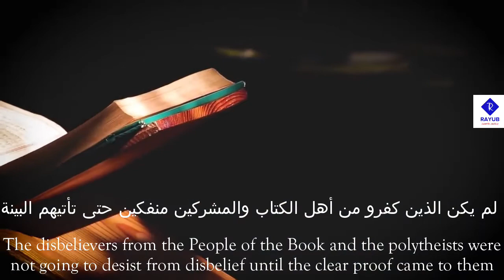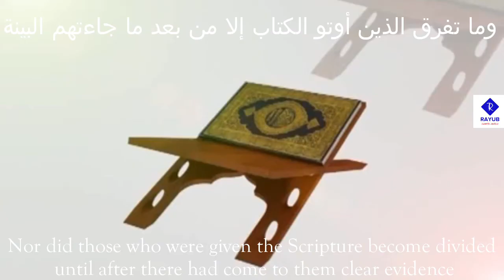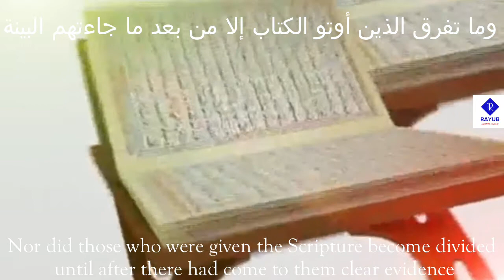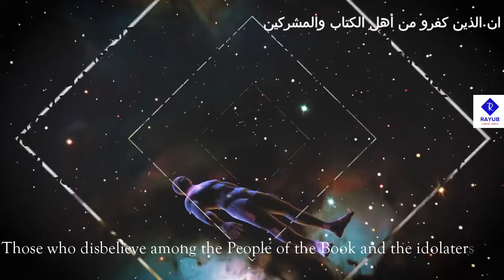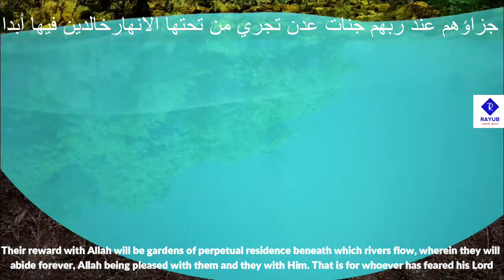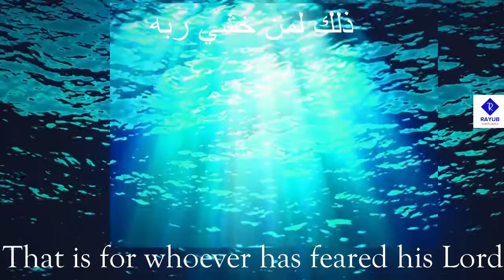Surah Bayyinah (The Clear Proof) with English Translation & Illustration | RAYUB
Assalamu Alaikum, In the name of Allah the most Gracious the most Merciful | بسم الله الرحمن الرحيم

Theme and Subject Matter:

Its having been placed after Surahs Al-Alaq and Al-Qadr in the arrangement of the Quran is very meaningful. Surah Al-Alaq contains the very first revelation, while Surah Al-Qadr shows as to when it was revealed, and in this Surah it has been explained why it was necessary to send a Messenger along with this Holy Book.

First of all the need of sending a Messenger has been explained, saying: The people of the world, be they from among the followers of the earlier scriptures or from among the idolaters, could not possibly be freed from their state of unbelief, until a Messenger was sent whose appearance by itself should be a clear proof of his apostleship, and he should present the Book of God before the people in its original, pristine form, which should be free from every mixture of falsehood corrupting the earlier Divine Books; and which should comprise sound teachings.

Then, about the errors of the followers of the earlier Books it has been said that the cause of their straying into different creeds was not that Allah had not provided any guidance to them, but they strayed only after a clear statement of the Right Creed had come to them. From this it automatically follows that they themselves were responsible for their error and deviation. Now, if even after the coming of the clear statement through this Messenger, they continued to stray, their responsibility would further increase.

In this very connection, it has been stated that the Prophets who came from Allah and the, Books sent down by Him, did not enjoin anything but that the way of sincere and true service to Allah be adopted, apart from all other ways, no one else's worship, service or obedience be mixed with His, the salat be established and the zakat be paid. This same has been the true religion since ever. From this also it automatically follows that the followers of the earlier scriptures, straying from this true religion, have added extraneous things to it, which are false, and Allah's this Messenger has come to invite them back to, the same original faith.
In conclusion, it has been pointed out clearly that the followers of the earlier Books and the idolaters who would refuse to acknowledge this Messenger are the worst of creatures: their punishment is an everlasting Hell; and the people who would believe and act righteously, and would spend life in the world in awe of God, are the best of creatures: their reward is eternal Paradise wherein they will live for ever. Allah became well pleased with them and they became well pleased with Allah.

Best regards and Salams on you

Rayub

About Rayub: Rayub is a youtube channel formed in Jan 2019. short-form and combination of our names namely Raed (Age 11) and Ayub (Age 9). Through this channel, we would like actively spread the good message of Islam, remove misconceptions if any, spend our quality time in the promotion of Quranic contents and encourage other students of our age to do similar activities instead of wasting time in online games and other activities that kill time and effort.
May Allah accept our sincere effort.

Thank you for watching our videos and Don't forget to Like our videos and hit the subscribe button and turn on the notification bell icon so that you don't miss any of the next videos that we will upload Inshallah and share our channel to your relatives and friends and others from your family and siblings and leave a comment or feedback about our videos.